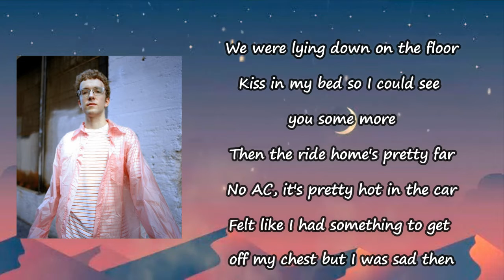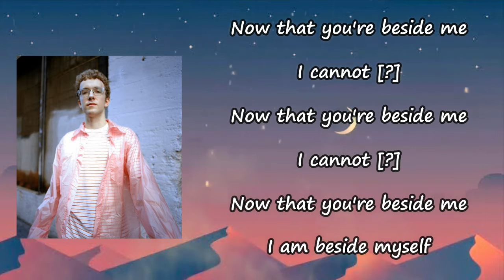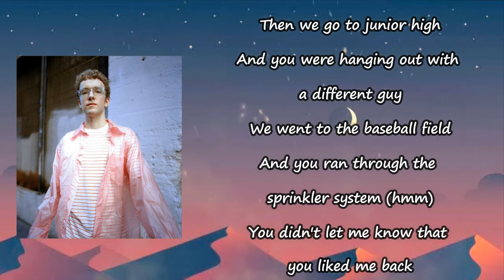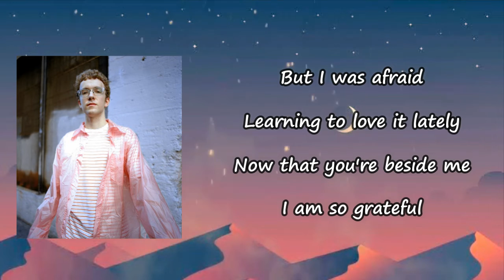Zack Villere - Grateful Lyrics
Songs: Greatful by Zack Villere
Album

Greatful Lyrics:

I was laying down in the bed
You were in the bathroom cutting your hair
I came in the room and you said
You cannot look but I already did
Felt like I was only under the impression that she loved me
We were lying down on the floor
Kiss in my bed so I could see you some more
Then the ride home's pretty far
No AC, it's pretty hot in the car
Felt like I had something to get off my chest but I was sad then
Maybe I should let you know
If it's too embarrassing
I hope that you will tell no one
I hope that you can sleep it off
Maybe I would let you go
If I hadn't let it show
But I was afraid
Learning to love it lately
Now that you're beside me
I am so grateful
(So grateful)
I can always see you
I am beside myself
I was only thirteen years old
And I met you always running with friends
You pushed me in the road and I said
"I do not like you" but I was just afraid
She said "I was only under the impression that I loved you"
Then we go to junior high
And you were hanging out with a different guy
We went to the baseball field
And you ran through the sprinkler system (hmm)
You didn't let me know that you liked me back
I am so
I am so
I am so